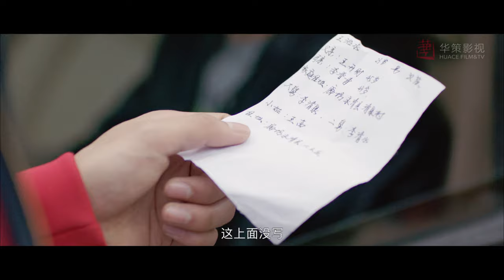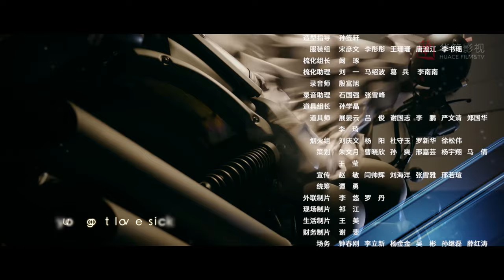【盛势】第20集 | 龚俊、徐峰主演 | 型男保镖追爱英俊小少爷 | Advance Bravely EP20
►剧集信息：
导演: 杨龙
编剧: 柴鸡蛋 / 皮振飞
主演: 龚俊 / 徐峰 / 李乔丹 / 蒙恩 / 梁雪峰
类型: 喜剧 / 动作 / 爱情
制片国家/地区: 中国大陆
语言: 汉语普通话
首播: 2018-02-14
集数: 30
单集片长: 20分钟
又名: 势不可挡 /

►剧情简介：
      某天，一位肤白貌美，性格直爽的东北大妞儿袁茹，对帅哥夏耀一见钟情，为了追到这位帅哥，袁茹拜托自己的哥哥帮忙牵线搭桥。因为妹妹的任性请求，保镖公司的老板袁纵，为帮妹妹追求男友，大展神通。从此，这对兄妹和帅哥夏耀之间开始了一段逗趣又感人的故事。